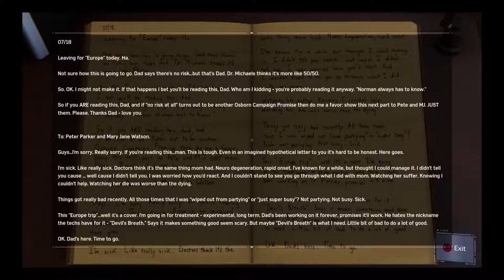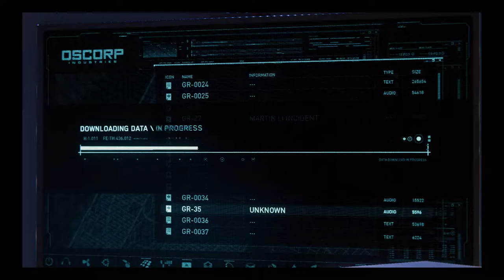Spider-Man PS4 MJ enters Norman Osborn's Penthouse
Mary Jane enters Norman Osborn's Penthouse to collect information about devil's breath, a toxic chemical. While in the Penthouse, she is being held against Sable's forces. In a secret laboratory, we later discover what Norman's future plans are and it is hinted that sometime in the squel he will become Green Goblin. Plus, we get to see a spider 42, which eventually will bite someone later in the story. Anyways, Mary Jane later escapes successfully thanks to Spidey.

Personal thoughts: This was very challenging and this mission really surprised me since we got so much info for a future sequel.

Hello every squid/kid. I post content about what come to mind whether it be funny or serious. I upload videos from time to time because of school and other things i gotta deal with. Also be sure to stay updated on amino and twitter.